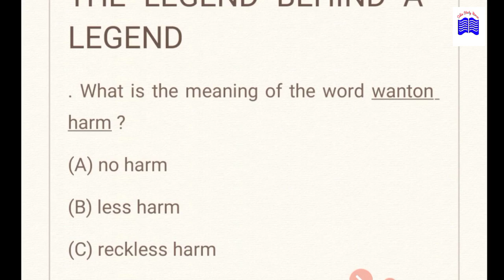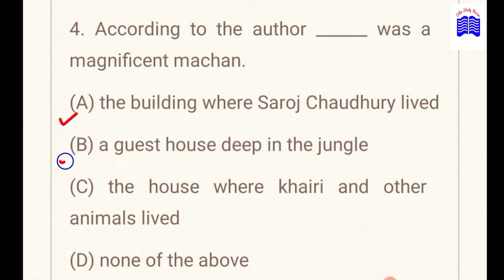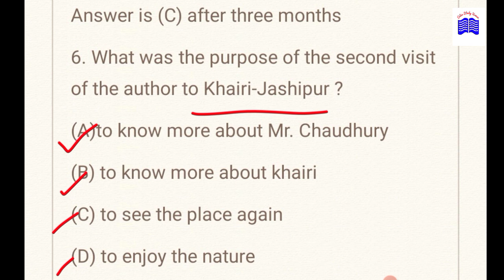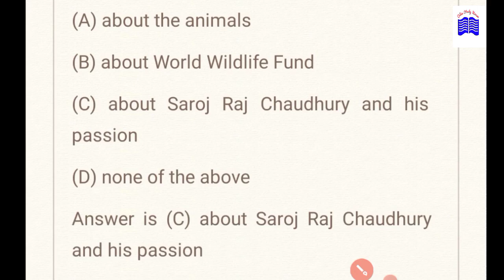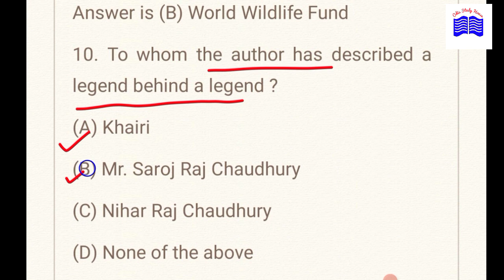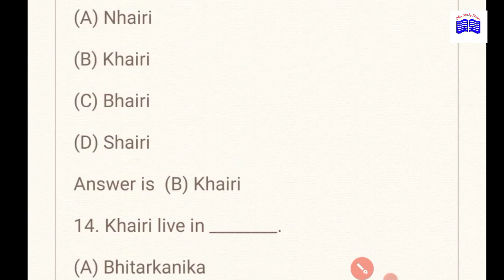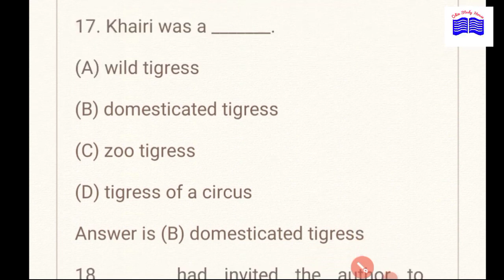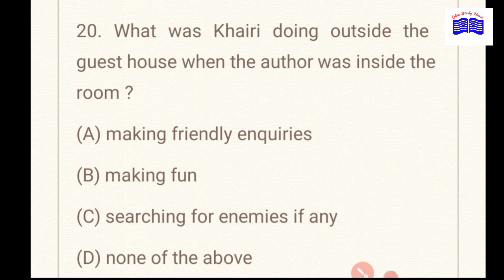The legend behind a legend top 20 MCQ question ।+2 1st year । CHSE ODISHA ।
Hello